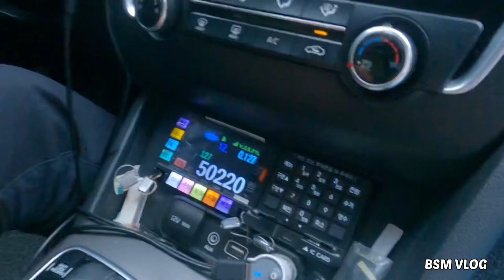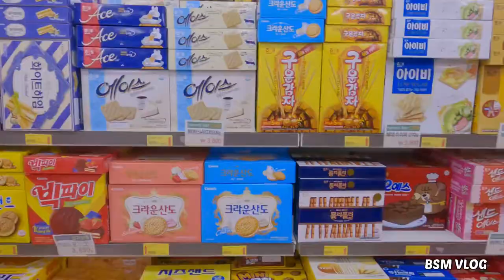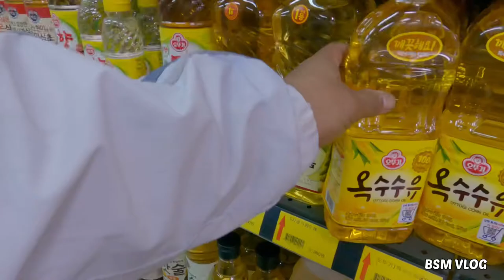South Korea vlog🔥//BSM VLOG//कोरीया🙏✋️First Vlog In Korea✋️🙏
South Korea vlog//BSM VLOG//कोरीया🙏✋️